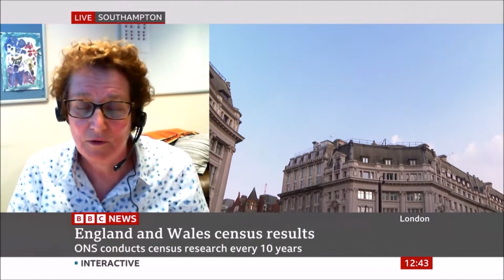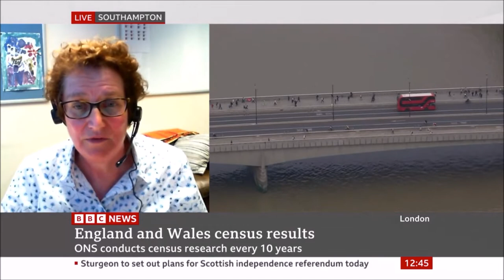Jane Falkingham | Census 2021 | BBC News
CPC and Connecting Generations Director, Professor Jane Falkingham CBE, discusses the first Census 2021 results for England and Wales on the launch day of the census, 28 June 2022, on BBC News.